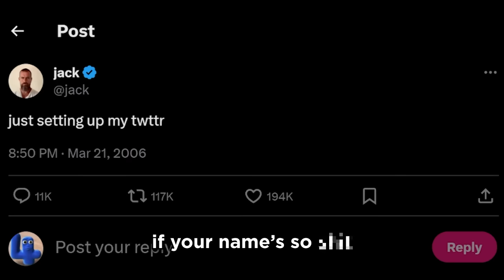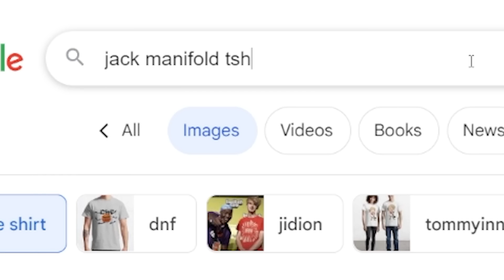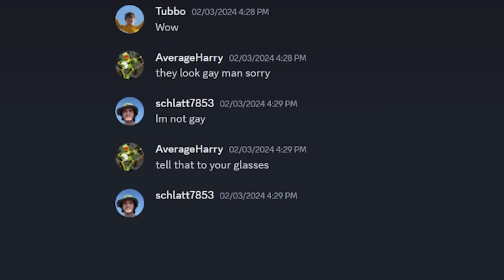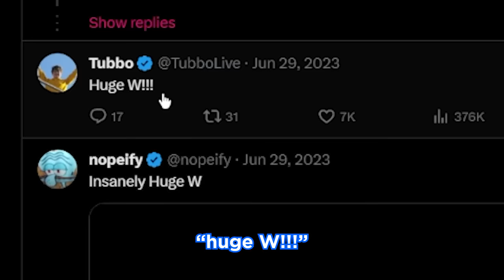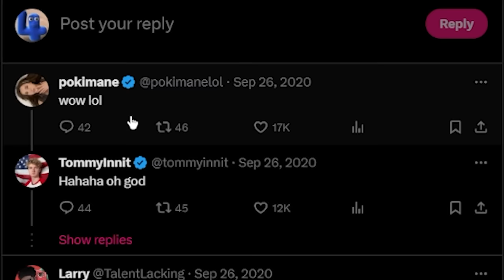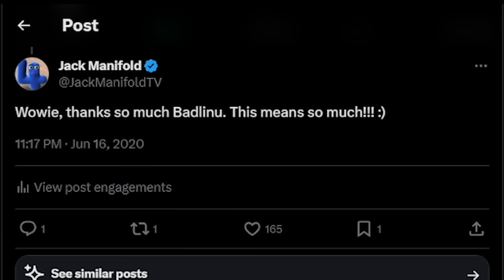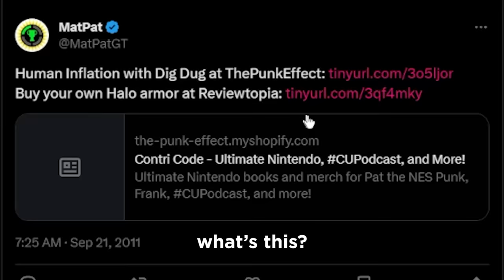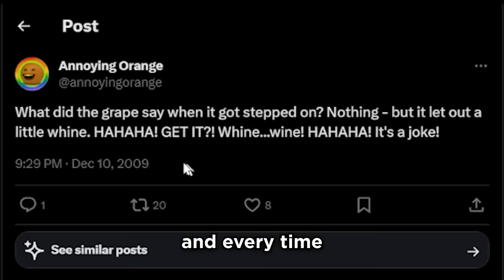Reading YouTuber's CRAZY First Tweets (w/ TommyInnit)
Jack Manifold & Tommy look through YouTubers WEIRD old tweets, and they are HILARIOUS!!

I'm LIVE most days on Twitch! Go check if I'm live NOW